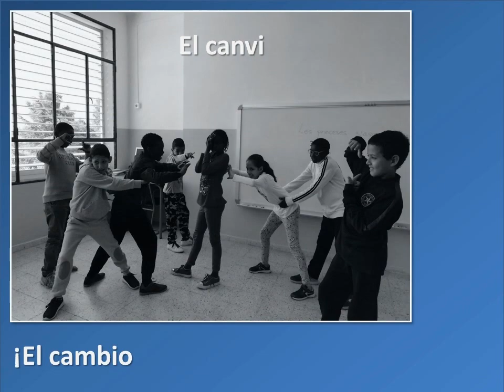Ante el acoso. Pasemos a la acción 1. Escola Joan Maragall.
Ante el acoso. Pasemos a la acción. Escola Joan Maragall.